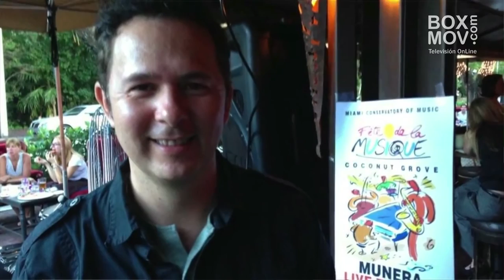MUNERA - Estas a Salvo, Entrevista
“Estas a Salvo” se convierte en el punto de lanza del segundo trabajo discográfico del cantautor Colombiano MUNERA, coproducida con su hermano Jhon, y grabada en Center Tone Studios en Miami.